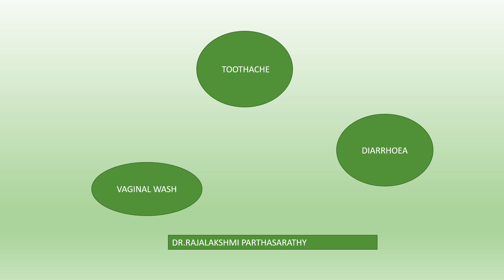How to use Guava leaves? கொய்யா இலை சாப்பிடுவதால் ஏற்படும் நன்மைகள்.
Guava leaves are used in many diseases. Mainly, to cure toothache, diarrhoea and leucorrhea.